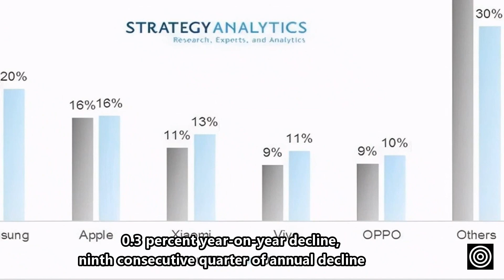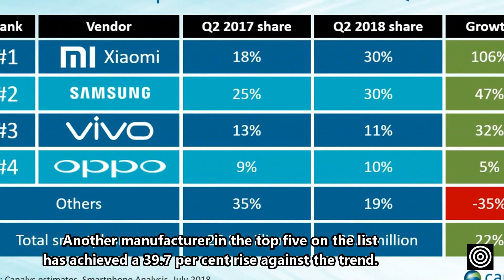Q3 Global Smartphone Shipments Decline 0.3 Percent YoY, Xiaomi Bars Trend Growth Close to Apple